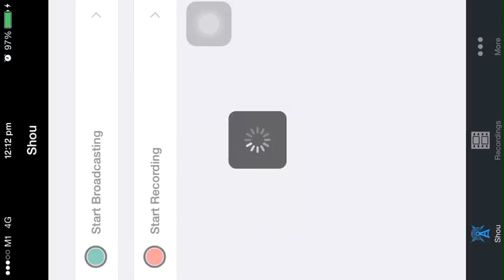Marvel Future Fight - 6 star Captain America vs 4-star team in arena gameplay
6-star Captain America defeating 4-star opponent team in arena alone with no assist. Take note that his final skill Shield Strike will cause a background screen blackout and slow motion.